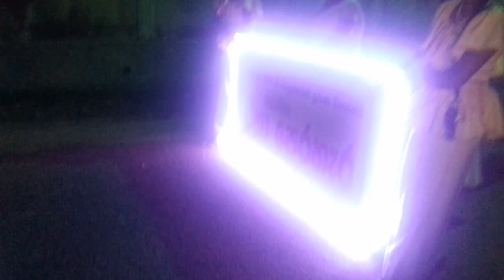639 Temple Carnival Procession Talpakanda Sri Lanka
Christmas Day 2017. The Buddhist Temple is just a five minute walk from the Rice House. The temple a medium sized one of many dotted all over the map. The rice house is a villa overlooking paddy fields not far from Habaraduwa just inland from the Southern Coast of Sri Lanka. Matt, Amy , Ben, Nina, Maisie, Ella, Evie, Jack and Joel are all staying at the Rice House which has the added bonus of a cool swimming pool. Sue and I are at at the Old Chilli House in a lovely air conditioned apartment  near Maharamba about 3 kilometres west. The hols are drawing to a close and we'll all be enjoying that long haul flight back to England on New Years Eve. Happy New Year to one and all.